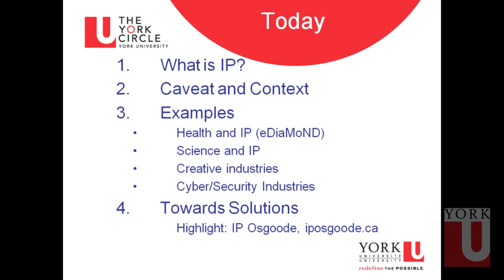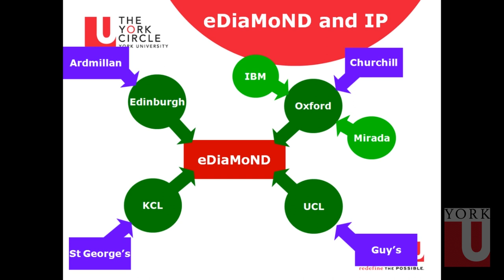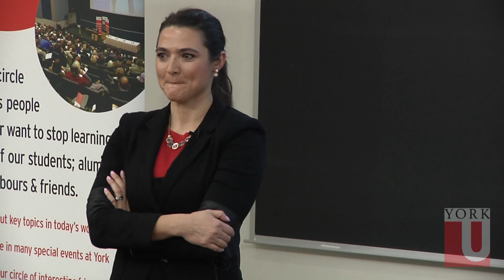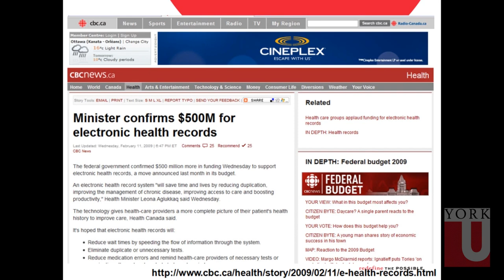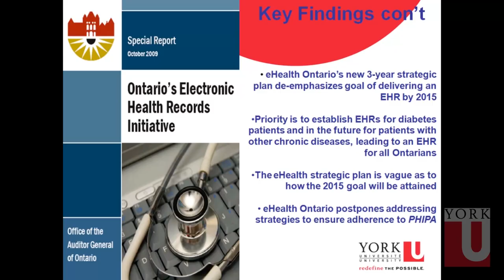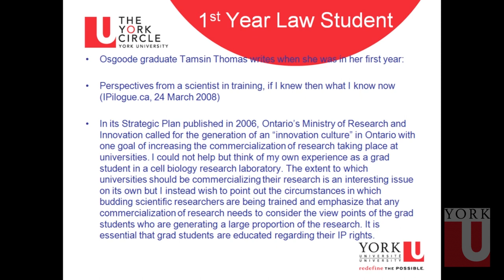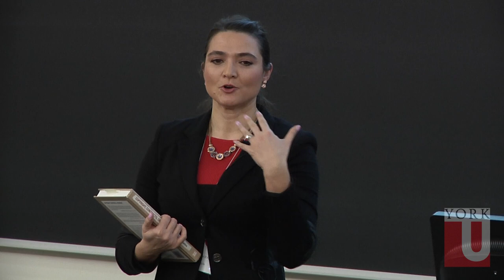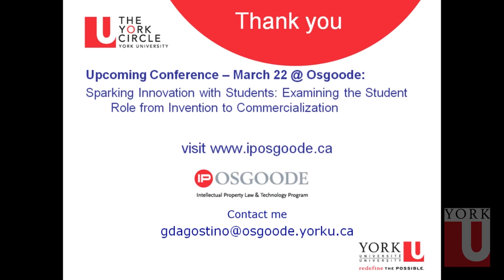York Circle - Intellectual Property: A Catalyst for Innovation in Canada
Professor Pina D'Agostino is a graduate of York and Osgoode and brings creativity and passion to her role as Founder and Director of IP Osgoode, Osgoode's Intellectual Property (IP) Law and Technology Program, the = IPilogue, (the first IP law blog of its kind), the IP Intensive Program and the Innovation Clinic. Widely published in comparative and international IP law, she completed her doctorate and masters at the University of Oxford, has testified before Parliament's Legislative Committee on Canada's copyright reform initiatives and her work has been cited by the Supreme Court of Canada.